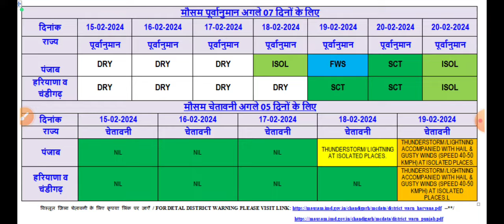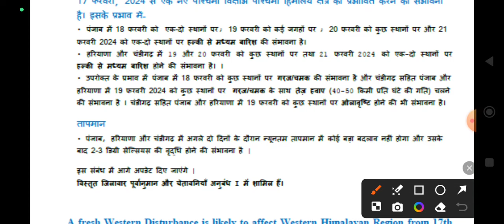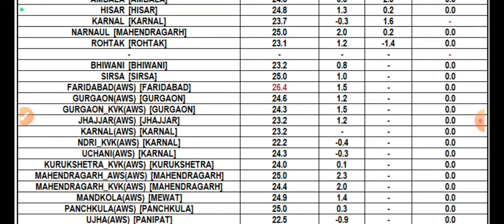हरियाणा में बारिश 16-17 फरवरी || Haryana ka Mausam | Haryana weather | Aaj Ka Mausam Haryana